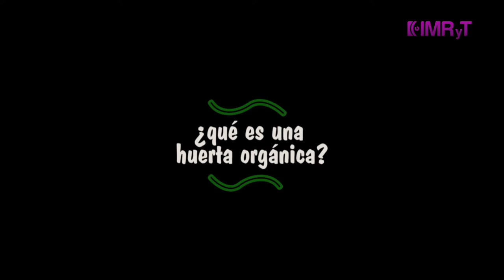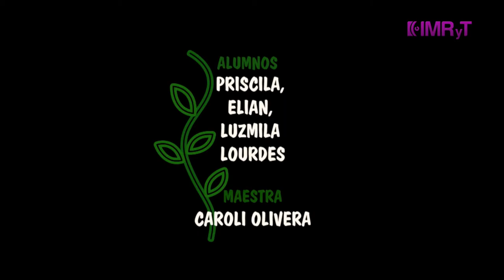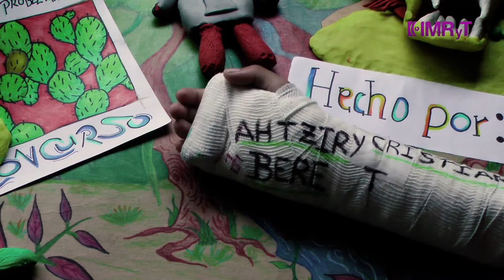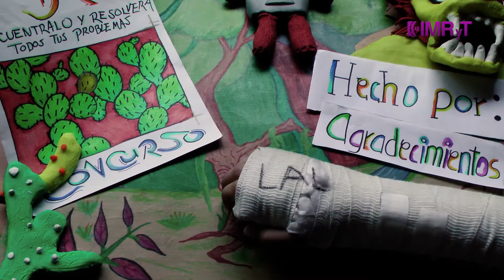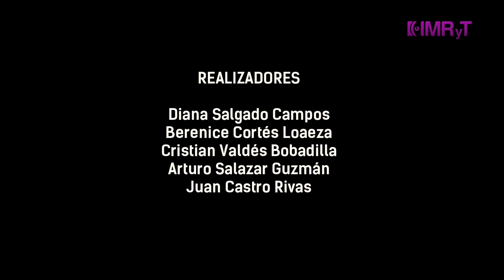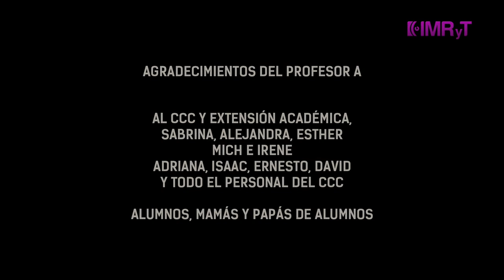CICLO DE CORTOMETRAJES JUNA KINO PGM 12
La huerta orgánica.

Los niños del taller: Escuela, Cámara, Acción, en Argentina, tuvieron una interesante enseñanza sobre como realizar y para que sirve una huerta orgánica, en este cortometraje del genero documental nos comparten gran parte de sus aprendizajes de una manera muy creativa.

El nopal dorado

Cortometraje del genero de ficción realizado en el taller de stop motion para adolescentes impartido por el centro de capacitación cinematográfica en México, El cual nos cuenta la historia de Timi un chico cuyo hermano recibe la noticia de que tiene una grave enfermedad y Timi es su única esperanza para que pueda sobrevivir, el desafío es grande, pero hará su máximo esfuerzo.